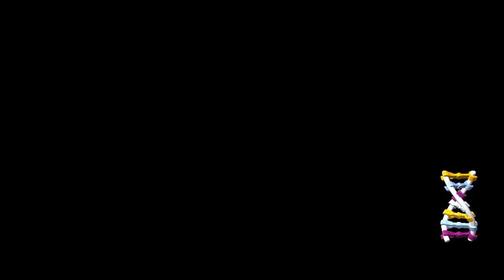Lego Jurassic World custom dinosaurs: Mososaurus, pterodactyl and more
Finally done with the custom dinosaurs! But who said I was done making them, give me suggestions in the comments below.